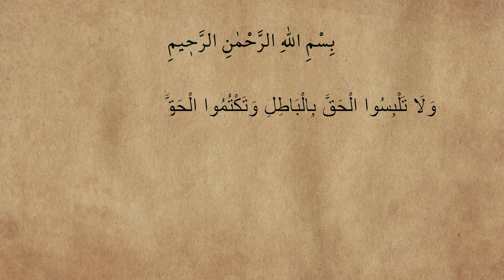Hakkımı Yeme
İşin Hakikati Bölüm 6

Hakkımı Yeme ne için söylenirdi ne için söylenir oldu? Hayatımızda yeri neydi neye dönüştü? Bu soruları cevaplamaya ve çözümü sunmaya çalıştık. Müslümanlar neden medeniyetin kaynağı olmalıyken bugünkü durumunda diyorsanız işte cevap...

Kur` anı Kerim Kıraati

Ahmet Türkmenoğlu

Müzik